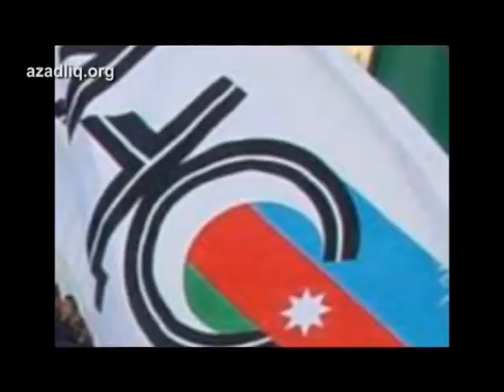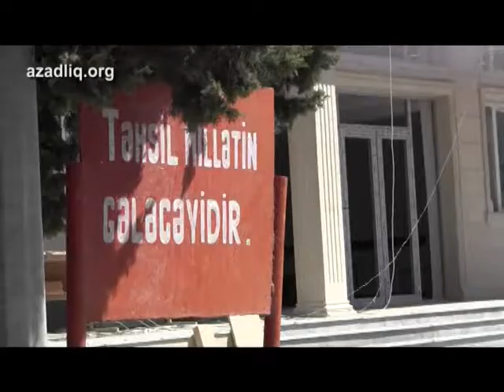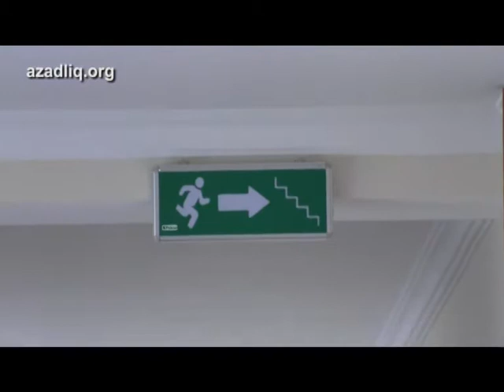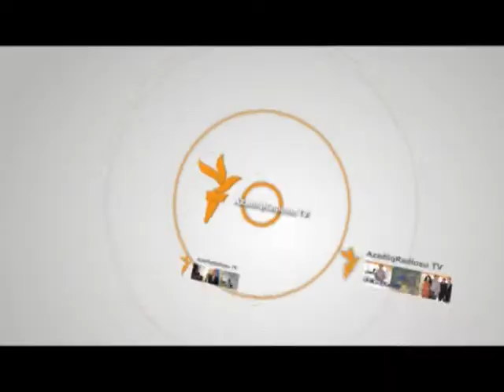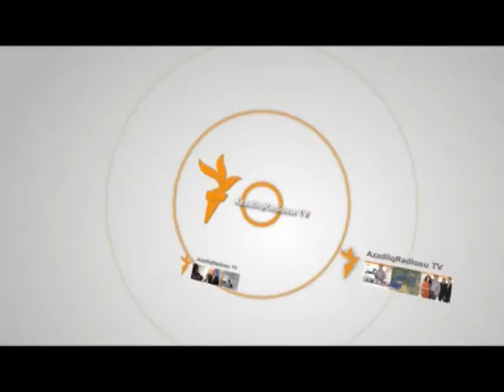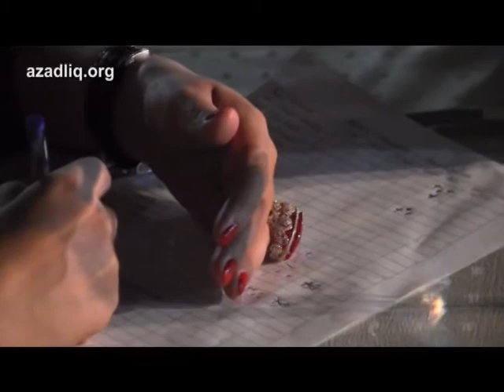AzadliqRadiosuTV-nin "Fərqli xəbərləri" 27 avqust 2012